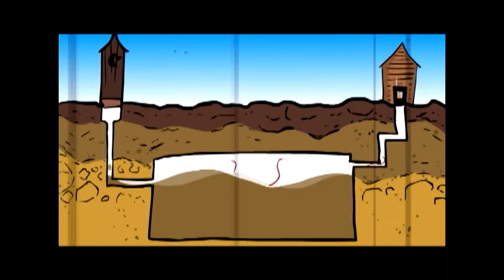Formidable Vegetable | A Decade of Permaculture Musical Mania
With a barrowload of radish beets sprouting the seeds of change, Formidable Vegetable combine strings, horns, ukulele and ridiculousness with positive climate-action and world-fixing fun that the whole neighbourhood can get down to. Their songs have inspired people from 5 to 95 to grow their own food, make kimchi and live a better life after being serenaded with irresistibly funky home-scale solutions to the sometimes-overwhelming problems of the world. Formidable Vegetable have toured to over 20 countries, playing everywhere from the local farmers market to massive festivals such as Glastonbury alongside the likes of Radiohead, Dolly Parton and The Rolling Stones.

Formidable Vegetable play organically-boosted electro-funk/swing soaked in positive ecological action that the whole neighbourhood can get down to. With accolades from the UN and having toured to over 20 countries, Formidable Vegetable inspire folks from 5 to 95 to grow their own food, restore ecosystems and live a better life with irresistibly funky & fun home-scale solutions to the many sticky-situations of the world.

We operate on un-ceded Noongar Country and acknowledge their elders past, present and emerging. With the ethical base of Earth Care, People Care & Fair Share it is our intention that, through the continued recognition and amplification of pre/de-colonial cultures and knowledge systems, we continue to move collaboratively into Right Relationship with our living World.